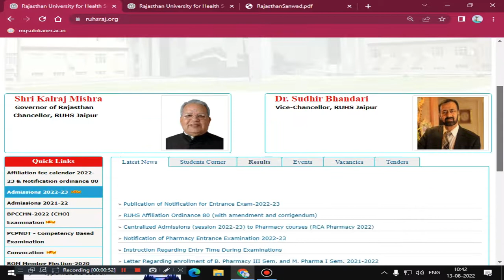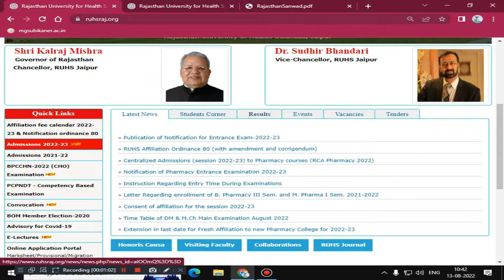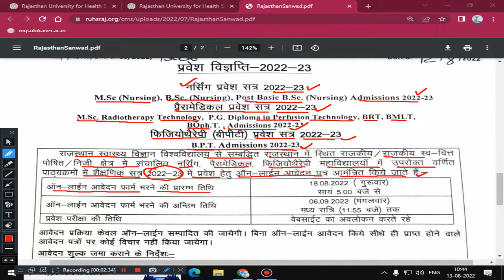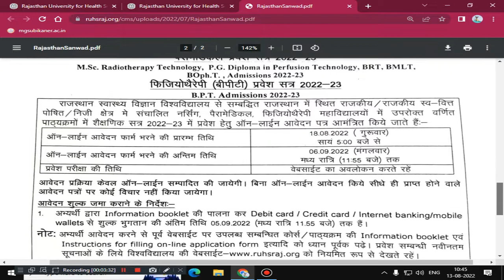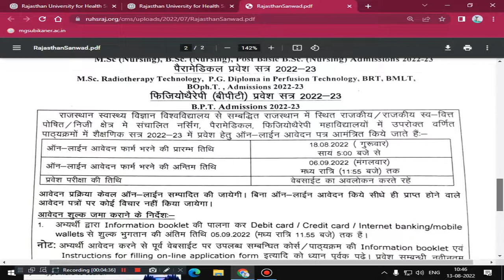RUHS Nursing Online Admission 2022-23 I Paramedical, Physiotherapy, Ruhs Nursing Entrance Exam